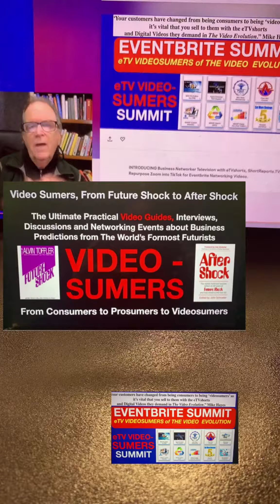#Smallbusiness and entrepreneur media marketing in the video evolution of VideoSumers